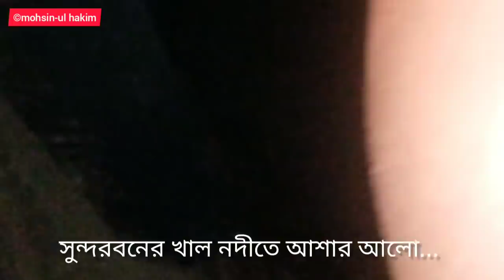এক জালে দুই মন মাছ!!! বাড়ছে সুন্দবনের মাছ, কমছে বিষ। Mohsin-ul Hakim। Sundarban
গত কয়েক মাস বিষের বিরুদ্ধে অভিযান চালাচ্ছে বন বিভাগ। তার ফলাফলও দেখা যাচ্ছে। বাড়ছে নানা প্রজাতির মাছ... অন্যান্য বন্যপ্রাণি